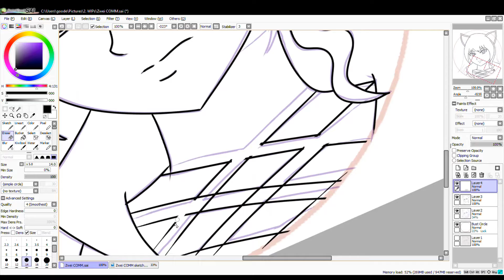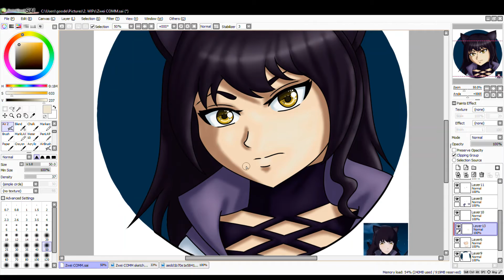RWBY Blake Speedpaint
Commission for zwei-the-penquin-with-the-pen on Tumblr

Blake Belladonna/RWBY © Rooster Teeth/Monty Oum